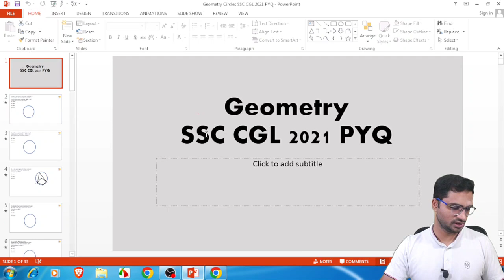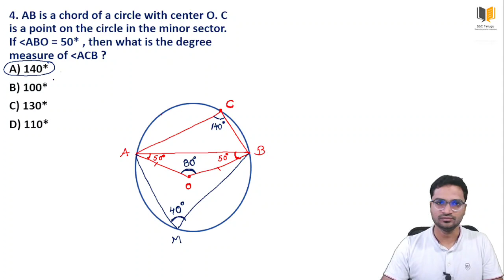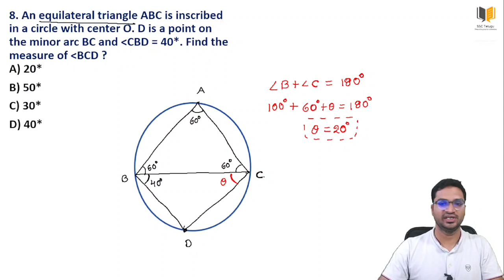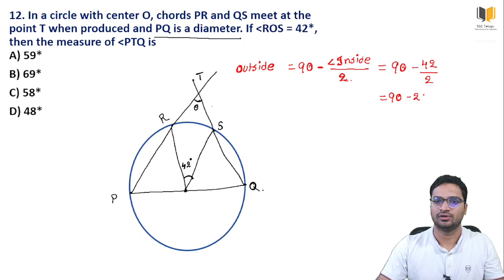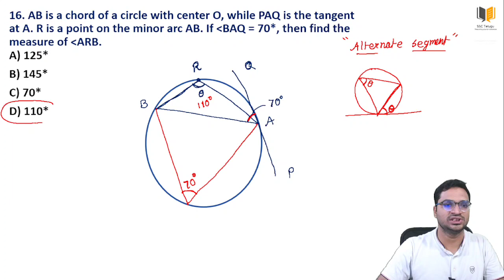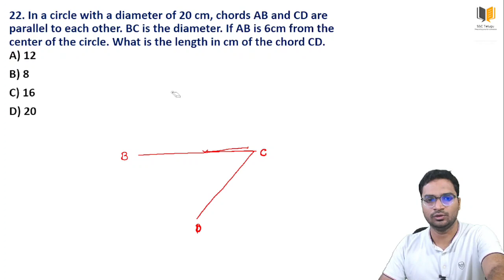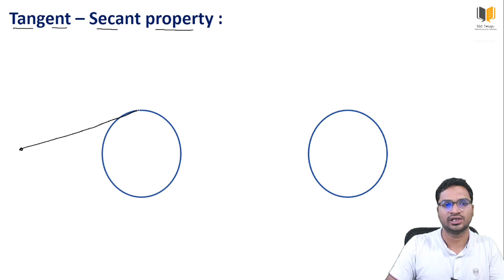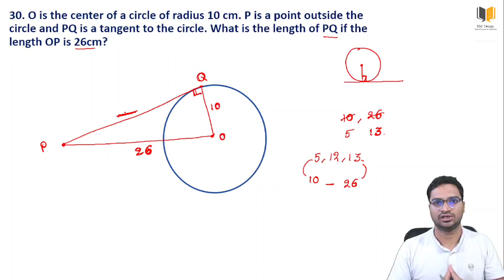CRACK SSC CGL 2022 | DAY - 6 | Geometry (circles) | Complete Practice | SHANAWAZ SIR | SSC Telugu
If you are planning to get a Government job then this is the right time and right moment to start your preparation. As from next year(99%) every competitive exam will be based on this pattern only.
Download our "SSC Telugu" app from Playstore and start your preparation towards a secure job.

ssc cgl live classes
ssc cgl classes in telugu
ssc gd eligibility
ssc gd physical standards
ssc cgl 2021 solutions
Free Bank coaching in telugu
SSC mts in telugu
SSC CGL syllabus
ssc cgl previous year solutions
ssc chsl previous year solutions
ssc mts previous year solutions
ssc cgl free classes in telugu
ssc cgl previous year solutions in telugu
ssc chls previous year solutions in telugu
ssc mts previous year solutions in telugu
ssc cgl aptitude preparation in telugu
ssc chsl aptitude preparation in telugu
ssc mts aptitude preparation in telugu
ssc cgl 2022 vacancies
ssc cgl online classes in telugu
ssc telugu
ssc cgl strategy
ssc cgl 3 months strategy for beginners
ssc chsl strategy
ssc preparation in telugu